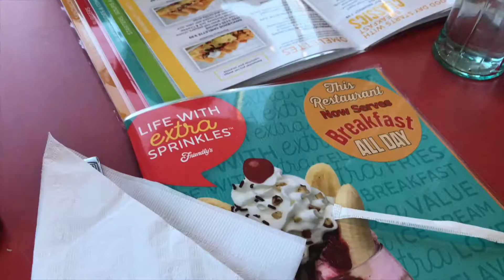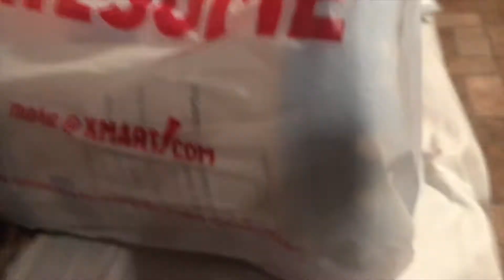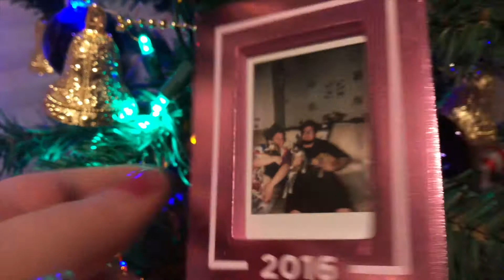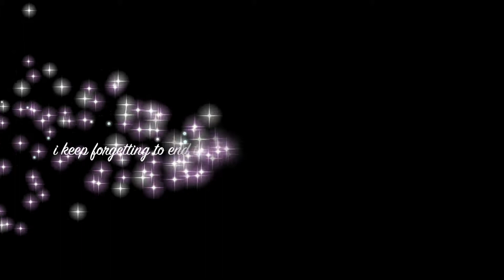Vlogmas Day 10|| SHE MADE ALCAPURRIAS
HEYYYY GUYSS welcome to my vlogmas where I'm gonna be making a fool out of myself for 25 days... all hate comments are gonna get deleted so.. don't try lol.

Snap Chat || Keyanabooo